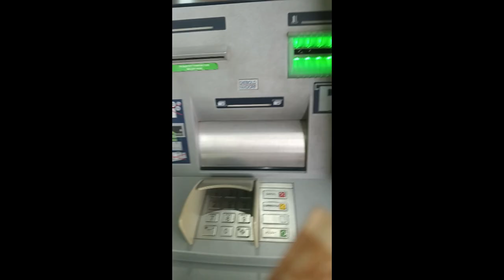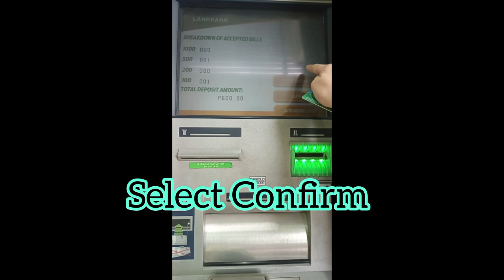Land Bank Cash Deposit Machine Paano Nga Ba?